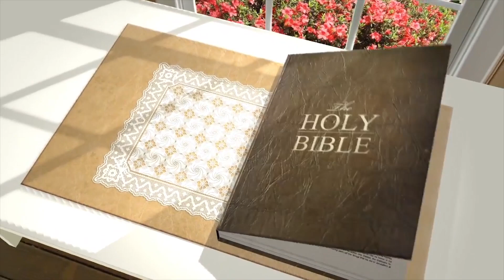Christmas Special Program Emmanuel | EPISODE 09| Idukkivision